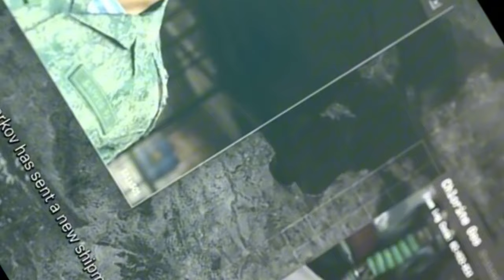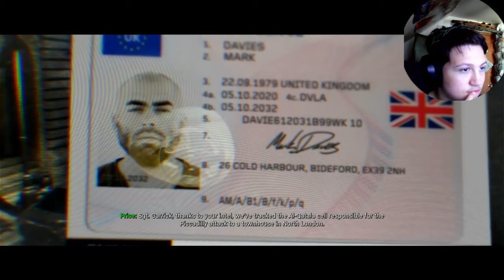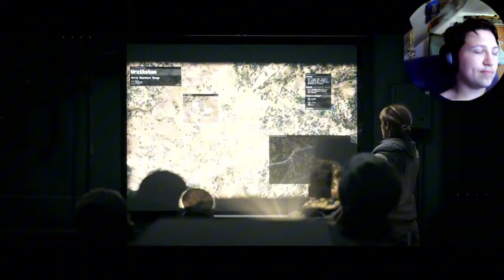This game made me so sick [COD Modern warfare Ending]